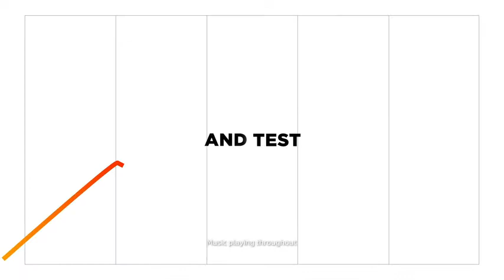HP Omen 17 Gaming Laptop with GeForce RTX 3060, 16GB RAM and 144Hz Display